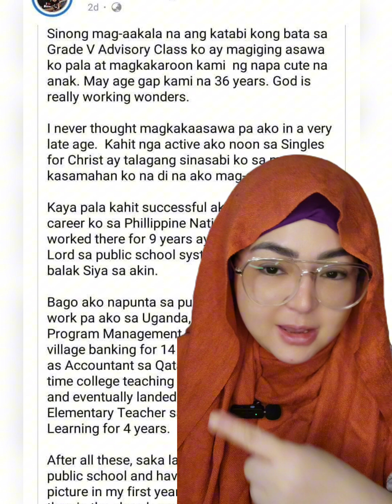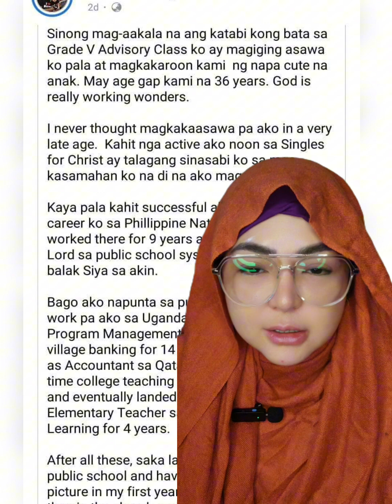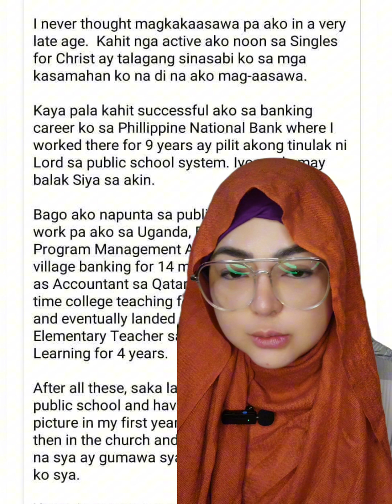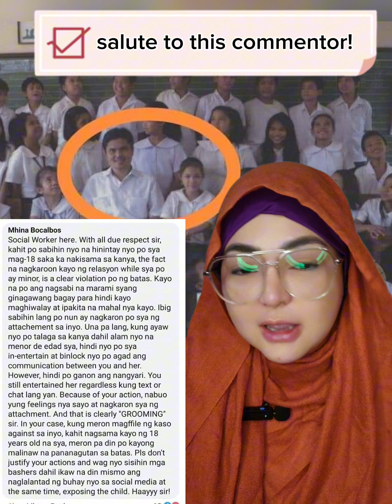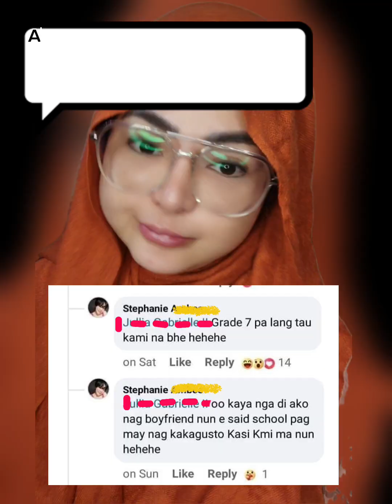TEACHER NOW PRINCIPAL PROUD SA KANYANG LOVE STORY SA KANYANG GRADE 7 NA ESTUDYANTE HABANG CYA AY 51